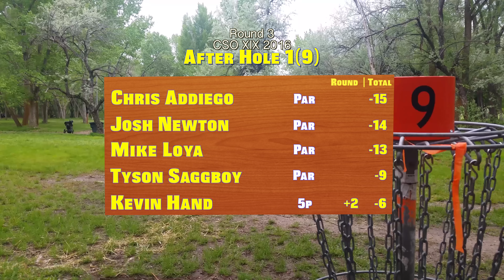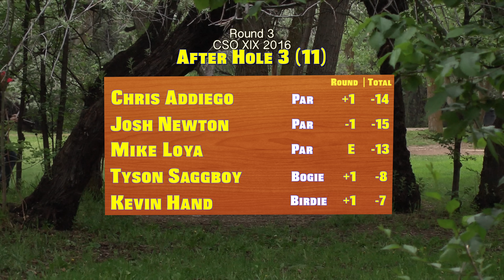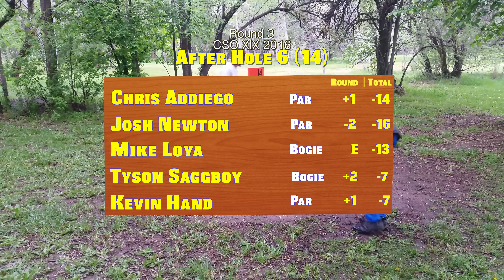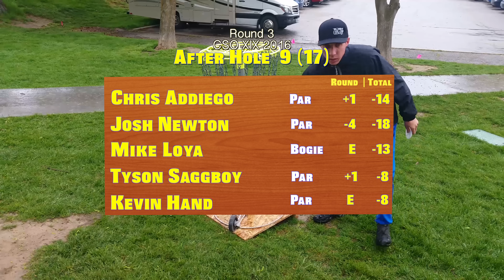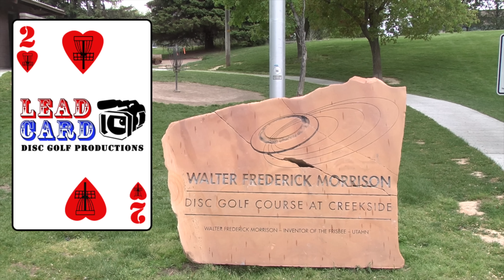Creekside Open 2016 Final Round First 9 in 4K Newton, Loya, Addiego, Hand, Saggboy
Creekside Open XIX presented by Prodigy Disc is held on the Walter Fredrick Morison Disc Golf Course at Creekside, Holliday, Utah.

This professional PDGA sanctioned tournament attracts players from the western region to compete on two challenging safari layouts designed by Mike Milne.
TD:Brittany Ann Smith/Marc Grimes
ATD's:Justin and Karen Anderson

Music by: Tasty Treat- Simple Things Ft. Choice on Majestic Casual

Lead Card Productions
Ranger Peterson - Cameras
Cassidy Houdeshel -Camer/Edit
©Lead Card Disc Golf Productions 2016